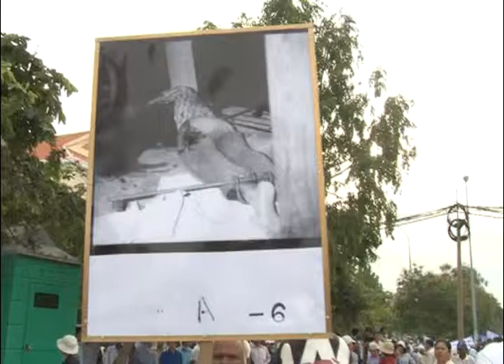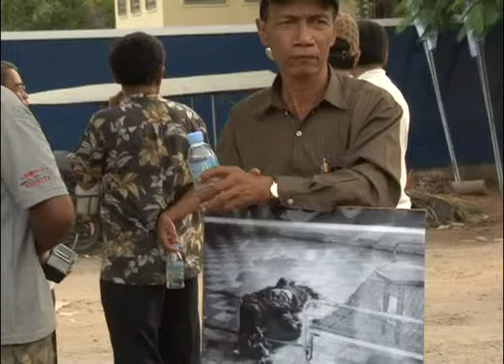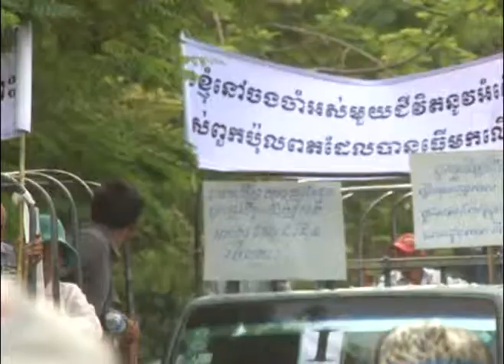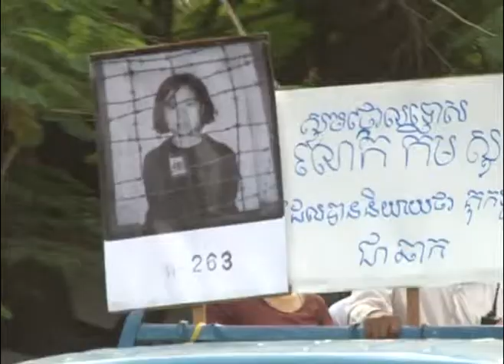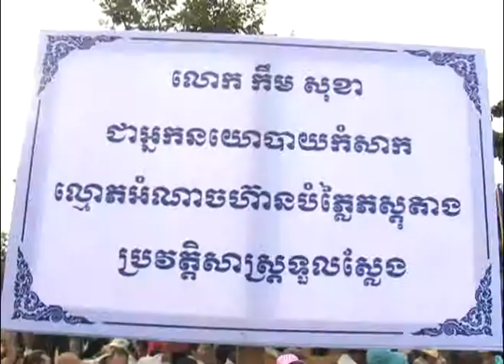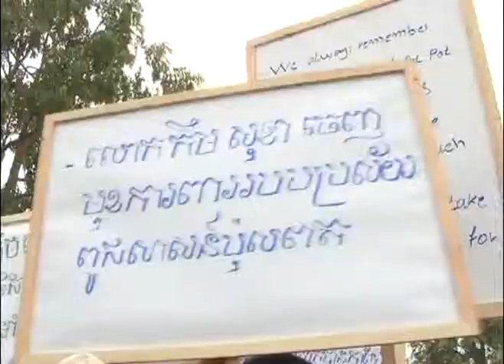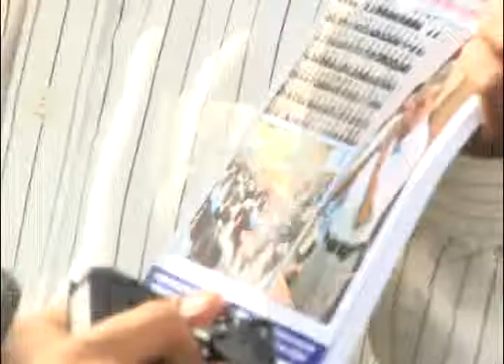BAYON TV NEWS Chom Mey Demostration 9-6-13